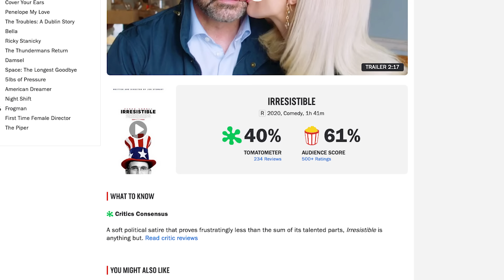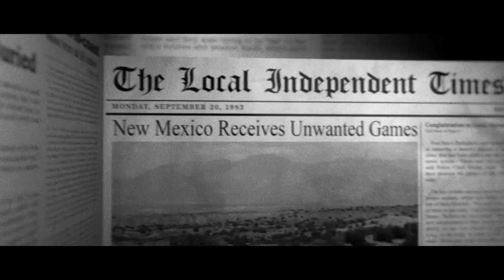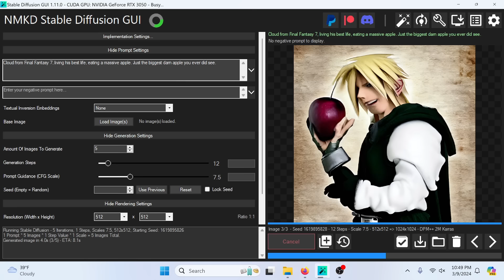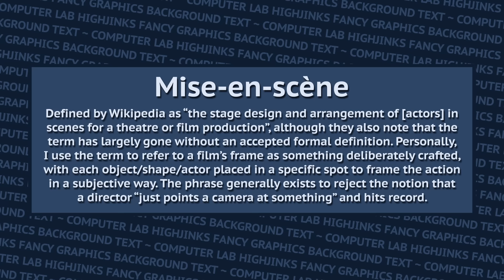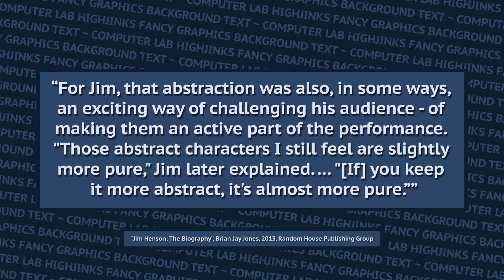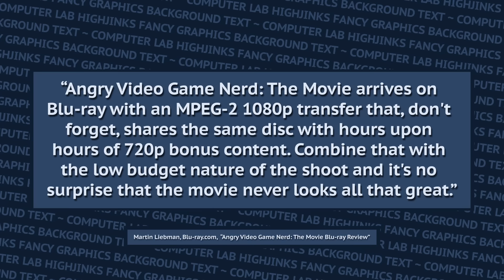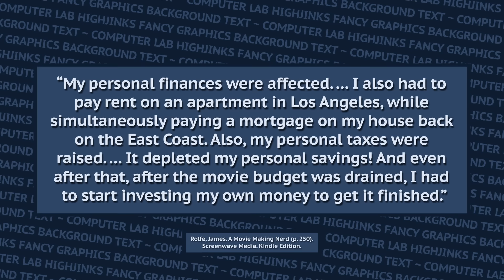Revisiting "Angry Video Game Nerd: The Movie"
Ten years later, we review "Angry Video Game Nerd: The Movie" in long form. What's it about? How did they turn video game reviews into a feature film? And why all the puppets?! Digressions include The Daily Show, practical vs. digital effects, and Larry David.